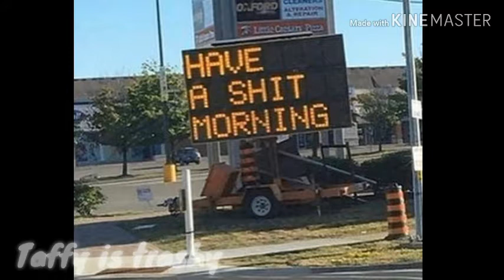Very cursed images 2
Took me a while ay